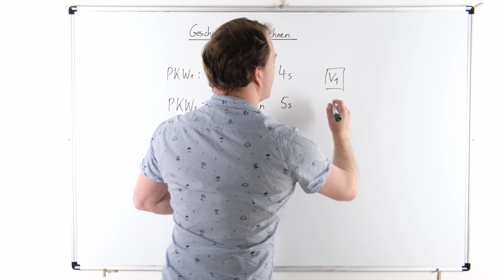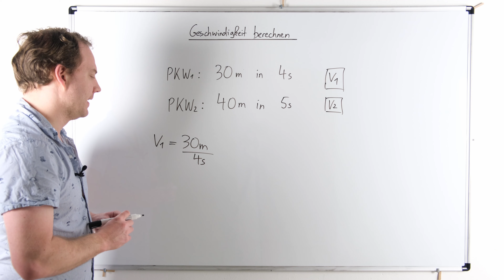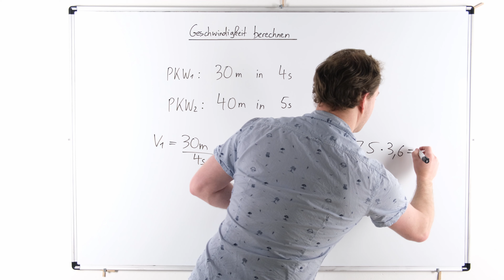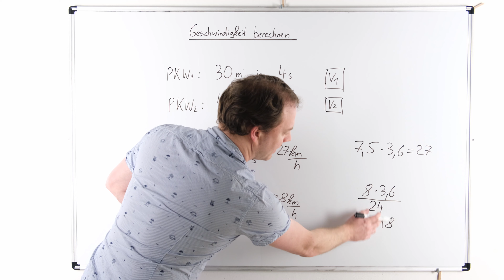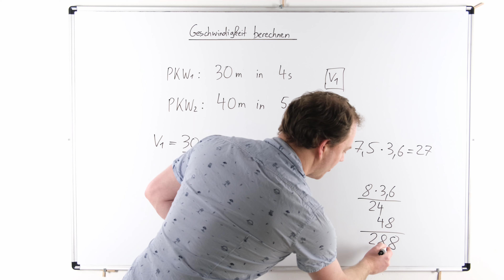Geschwindigkeit berechnen bei gleichförmiger Bewegung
Wie kann bei einer gleichförmigen Bewegung die Geschwindigkeit berechnen werden? In diesem Video rechne ich dir zwei Beispiele von fahrenden Autos (PKWs) vor. Dabei wird die Geschwindigkeit zunächst in Meter pro Sekunde berechnet und im Anschluss auf Kilometer pro Stunde umgewandelt. Diese Inhalte gehören zu den Bereichen Physik und Mathematik.

Mathe Klasse 5 - 10 (Amazon.de):

Fläche und Körper berechnen (Amazon.de):